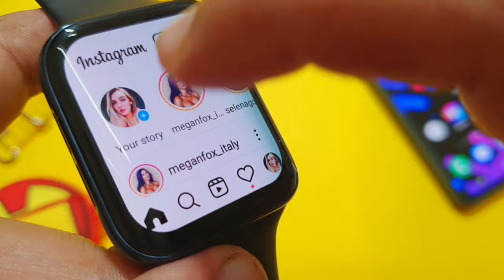How To Get Instagram In Any Smartwatch | Android Smartwatch Instagram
We Can Get Instagram in Any Smartwatch & We Can Also Use Instagram In smartwatch